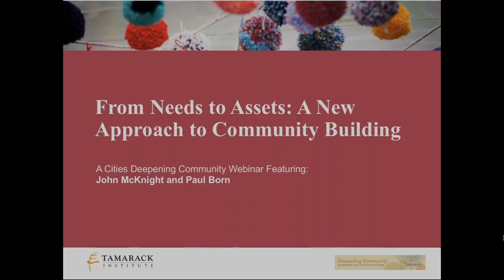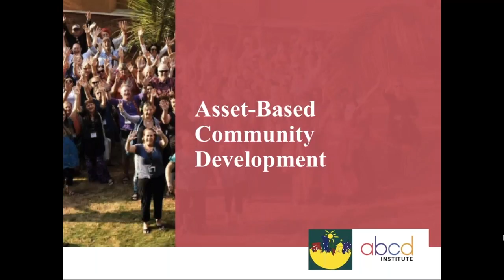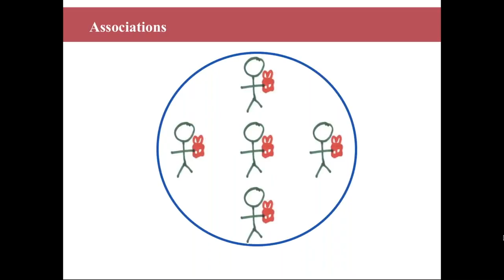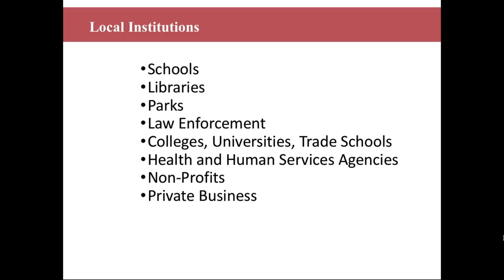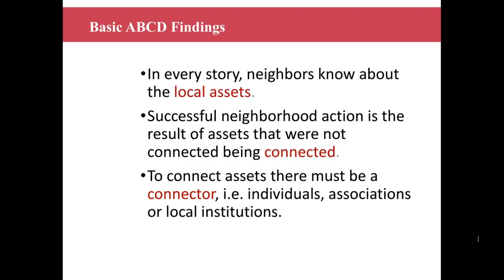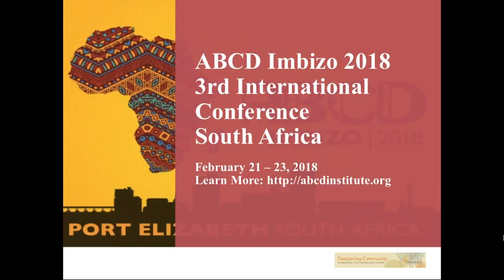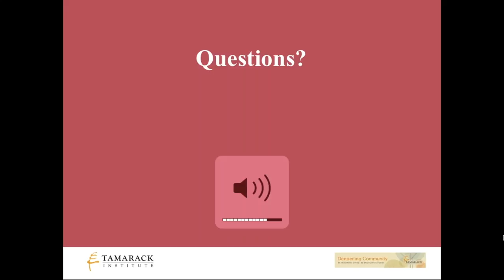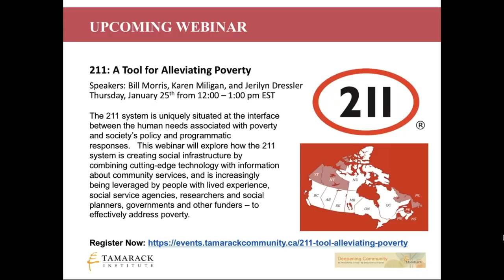From Needs to Assets: A New Approach to Community Building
In this one-hour introductory session to asset-based community development, explore a paradigm shift that will help you to better understand a new approach to working and interacting with people, that is empowering for neighbourhood residents. Rather than focusing on neighbourhood needs, we will explore the importance of neighbourhood capacities and assets as the essential focus of effective local community-building.

John McKnight, founder and co-director of Asset-Based Community Development Institute (ABCD)  dives into the basic principles and practices of an asset-based approach, and identifies key factors for implementing an ABCD strategy to create more vibrant communities.